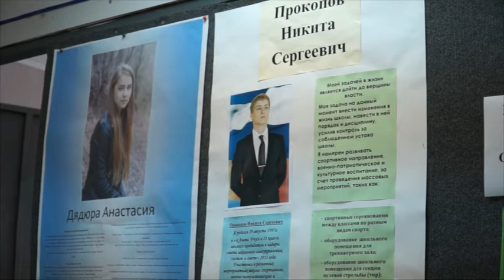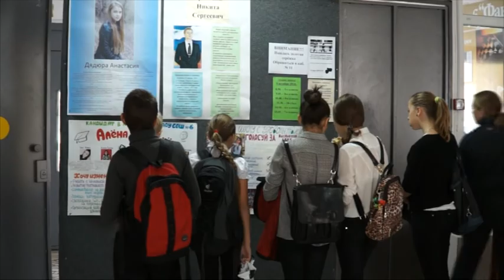С сентября в школах началась предвыборная гонка за пост президента